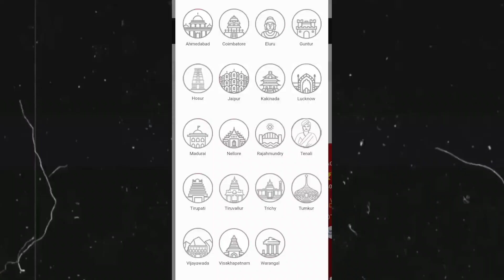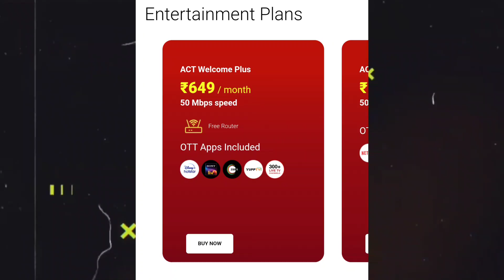ACT FiberNet Launch 4 New Plan With Ott & Live Tv Channels / Act fibernet plans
Act FiberNet Launch 4 New Plan With Live Tv Channels

Follow Me on Other social media ❤️